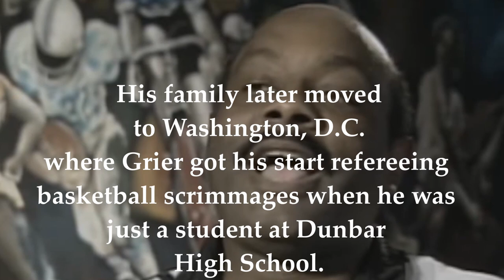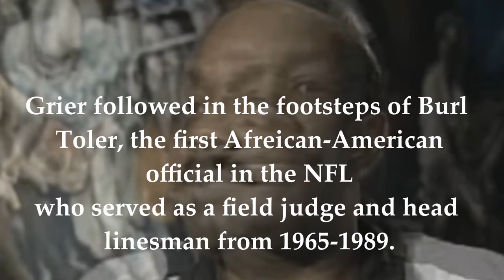Voice over - Johnny Grier - American Football official